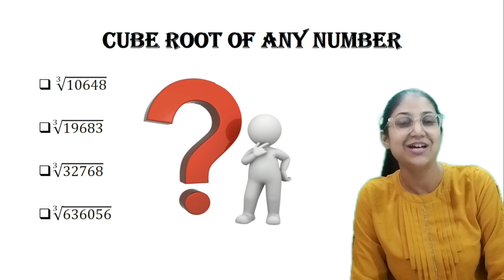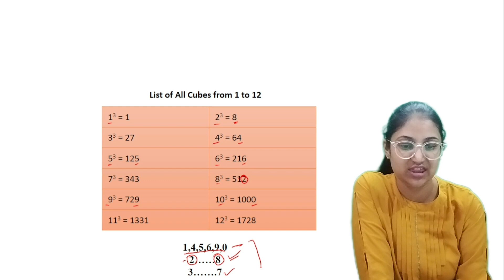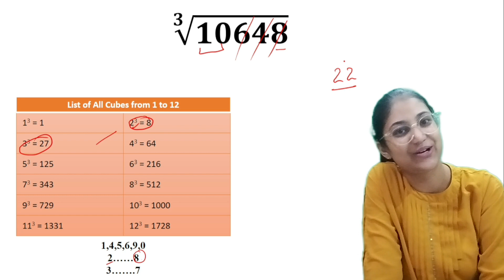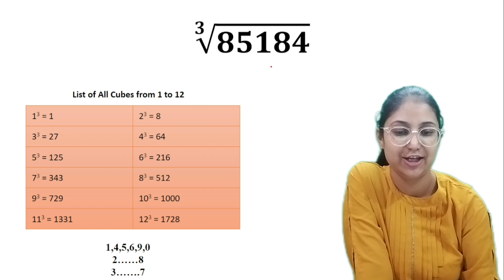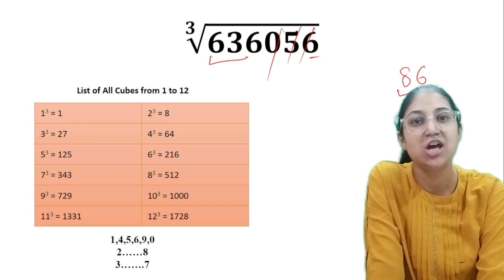FIND CUBE ROOT IN 1 SECOND || CUBE ROOT TRICK || MATHS TIPS AND TRICKS